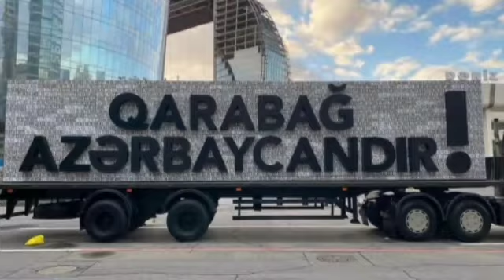İlqar Boranoğlu.Zəfər bayramınız mübarək.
Parad 2020 Azerbaycan turkiye